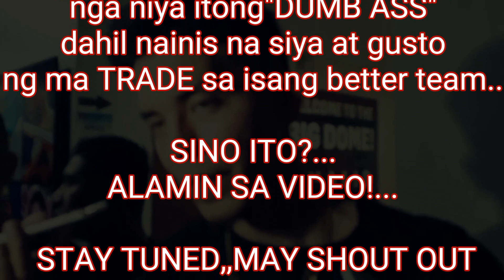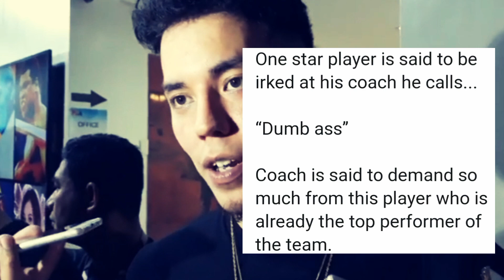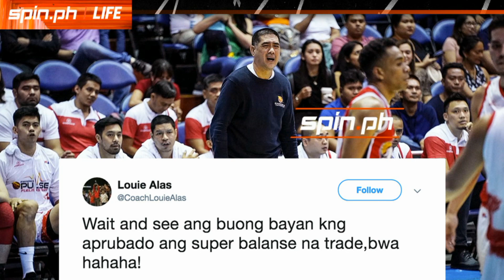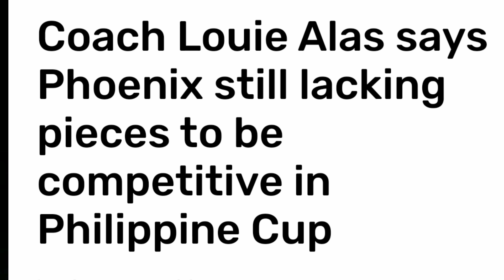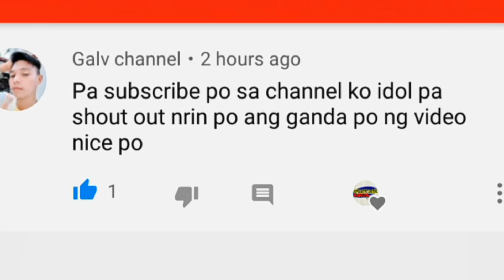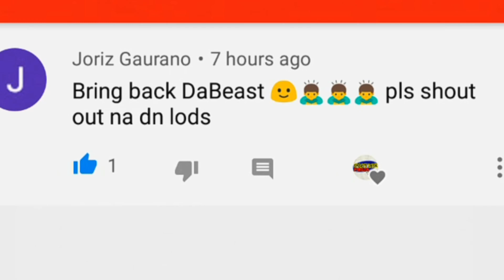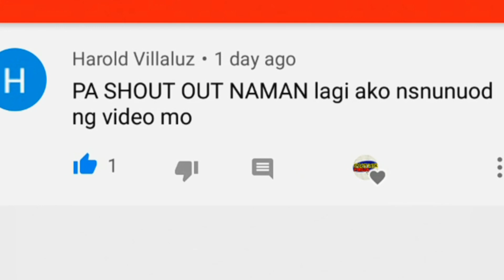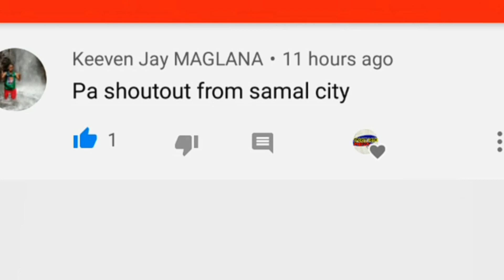ALASKA SANA AKO!BAKIT GALIT ANG PLAYER NA ITO KAY LOUIE ALAS? | Phoenix PBA TEAM UPDATES | PBA NEWS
Galit ang Phoenix star na ito sa sarili niyang Coach na si Louie Alas dahil umano sa pag pigil nito ng kanyang TRADE sana papuntang ALASKA kaya tinawag niya ng hindi maganda si Coach Louie Alas,bukod pa dito demanding umano si Coach kaya umayaw na ito at humihingi ng isa pang TRADE offer mula sa ibang PBA TEAMS..

SINO ANG HULA MO?